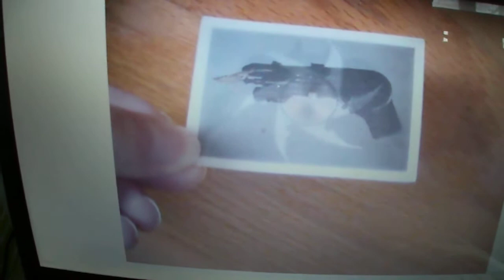collectables 1989 movie 90s Batman toy collection action figures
movie collectables toy collection Batman